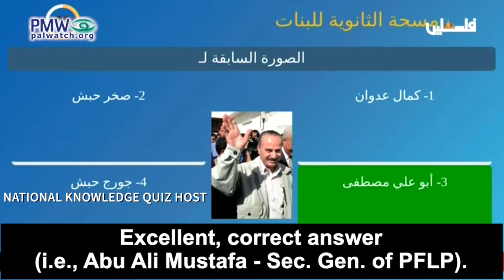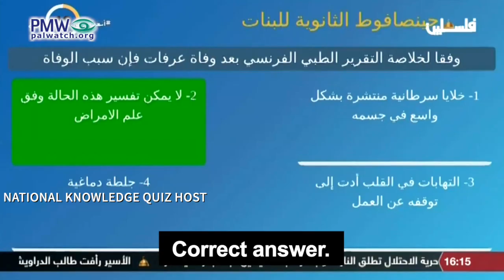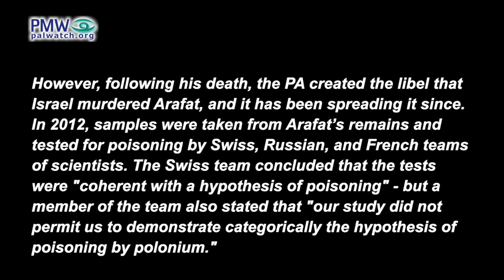PA National Knowledge Competition tests students in identifying terrorists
PA National Knowledge Competition tests students in identifying terrorists and libel that poison killed Arafat

Official PA TV, National Knowledge Competition, Aug. 13, 2021

National Knowledge Quiz host: This is the picture of

1. Abd Al-Qader Al-Husseini

2. Izz A-Din Al-Qassam

3. Fawzi Al-Qawuqji

4. [Haj] Amin Al-Husseini

Contestant: Number 4: [Haj] Amin Al-Husseini

Quiz host: Correct answer. The picture is [Haj] Amin Al-Husseini (i.e., former grand mufti of Jerusalem and Nazi ally)

Quiz host: This is the picture of

1. Fawzi Al-Qawuqji
2. Izz A-Din Al-Qassam
3. Abd Al-Qader Al-Husseini
4. Abd Al-Rahim Mahmoud

Contestant: Number 2

Quiz host: Correct answer (i.e., Izz A-Din Al-Qassam, head of terror group in British Mandate period).

1. Kamal Adwan
2. Sakher Habash
3. Abu Ali Mustafa
4. George Habash

Contestant: Number 3

Quiz host: Excellent, correct answer (i.e., Abu Ali Mustafa - Sec. Gen. of PFLP)

Quiz host: The answer is: According to the summary of the French medical report after Arafat’s death, the cause of death was:
1. Cancer cells had spread widely in his body.
2. The situation can’t be explained according to pathology.
3. An infection in the heart led to cardiac arrest.
4. A stroke.

Contestant: Number 2

Quiz host: Correct answer.

Note: Investigations ruled out poisoning as the cause of Arafat’s death

Quiz host: According to the summary of the Palestinian medical report on the death of President Yasser Arafat:
1. The illness developed due to a poisonous substance and the existence of a fatal disease in the president
2. The illness developed due to a poisonous substance that was examined and whose effects were revealed
3. The illness developed as a result of chronic diseases from which the president suffered
4. The illness developed as a result of a poisonous substance that was not examined or the result of the examination was not revealed.

The National Knowledge Competition program is a collaborative effort between the Yasser Arafat Foundation, the PA Ministry of Education, and the Palestine Broadcasting Corporation (PBC)

Abd Al-Qader Al-Husseini - Arab commander in the 1948 war
Sheikh Izz A-Din Al-Qassam was an influential Islamic preacher in British Mandate Palestine during the 1930s. He led a Muslim terror group. The Hamas terror wing is named after him – the Izz A-Din Al-Qassam Brigades.

George Habash - Founder of the terror organization Popular Front for the Liberation of Palestine (PFLP). The PFLP has planned and carried out numerous terror attacks against Israeli civilians since its founding in 1967 and throughout the Palestinian terror campaign between 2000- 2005 (the Intifada).

Yasser Arafat – Founder of the PLO and Fatah, former chairman of the PA. During the 1960s, 70s and 80s Arafat was behind numerous terror attacks against Israelis. Although he received the Nobel Peace Prize in 1994 together with then Israeli Prime Minister Yitzhak Rabin and then Israeli Minister of Foreign Affairs Shimon Peres “for their efforts to create peace in the Middle East" after signing the Oslo Accords peace agreement, Arafat launched a 5-year terror campaign - the second Intifada (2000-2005) – in which more than 1,000 Israelis were murdered. Arafat died of an illness in 2004. However, following his death, the PA created the libel that Israel murdered Arafat, and it has been spreading it since. In 2012, samples were taken from Arafat’s remains and tested for poisoning by Swiss, Russian, and French teams of scientists. The Swiss team concluded that the tests were "coherent with a hypothesis of poisoning" - but a member of the team also stated that "our study did not permit us to demonstrate categorically the hypothesis of poisoning by polonium." The Russian scientists concluded that "there was insufficient evidence to support the theory that Yasser Arafat died in 2004 by polonium poisoning." [Reuters, Nov. 8, 2013] In March 2015, three French judges ruled that "it has not been demonstrated that Mr. Yasser Arafat was murdered by polonium-210 poisoning." The French prosecutor stated that there was "not sufficient evidence of an intervention by a third party who could have attempted to take his life." [France 24, Sept. 2, 2015] The French prosecutor also explained that the polonium and lead found in Arafat’s grave were “of an environmental nature.” [Jerusalem Post, March 17, 2015].
Despite these results, the PA continues to blame Israel for Arafat’s death without any proof or backing for this claim.